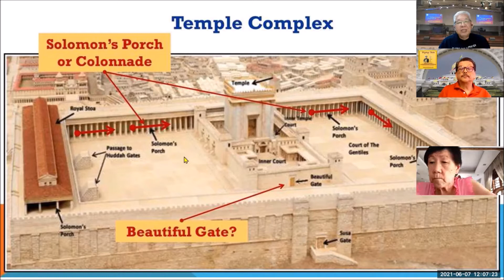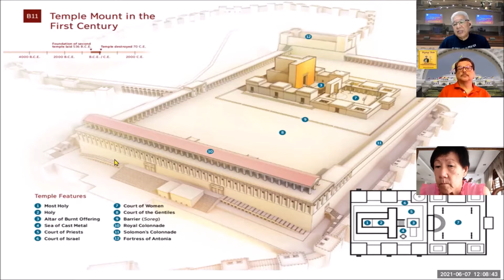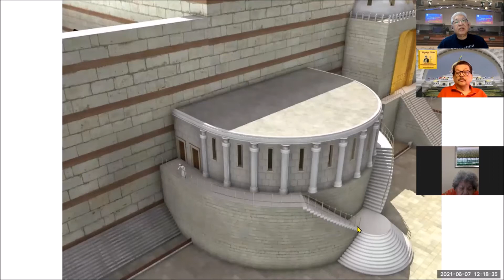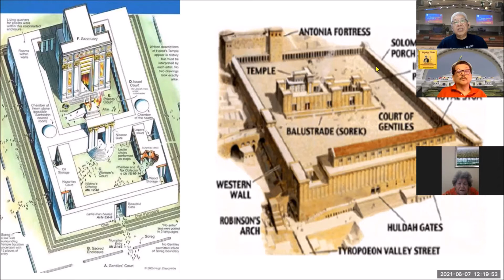06 07 Obey God Rather Than Man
SSMC LTD 7 June 2021 -- by Ps Swee Ming